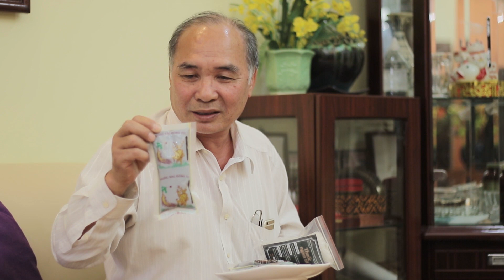Diễn viên Bình Xuyên -"Giám đốc Công an tỉnh" - Chia Sẻ Cách Chữa Khỏi Bệnh Trĩ Tại Thuốc Dân Tộc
"Vốn là một nghệ sĩ nổi tiếng, xuất hiện nhiều trên truyền hình, Nghệ sĩ Bình Xuyên luôn được khán giả nhớ đến với hình ảnh người chiến sĩ công an, lãnh đạo đầy uy nghiêm trên các series phim cảnh sát hình sự.
Ngoài đời thực tế, ông cũng chính 1 chiến sĩ công an thực thụ thuộc lực lượng công an Hà Nội, có nhiều thành tích cống hiến.

Để song hành 2 công việc , người nghệ sĩ này luôn phải làm việc với lịch trình dày đặc. Thế nhưng chưa bao giờ làm chùn bước người chiến sĩ công an.
Chỉ có duy nhất căn bệnh Trĩ bao năm là khiến ông mất ăn mất ngủ, ảnh hưởng tâm lý nghiêm trọng.